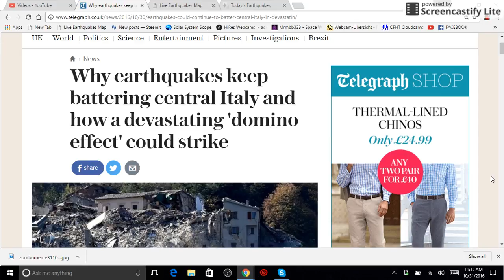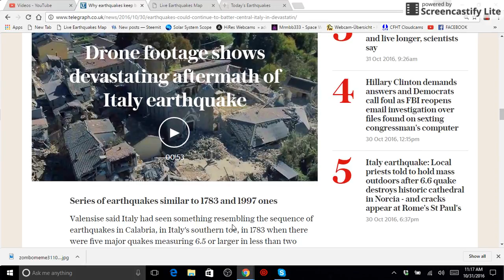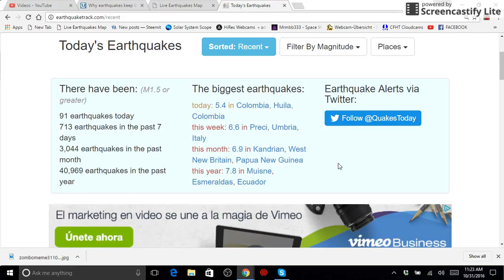PLANET X NIBIRU EARTHQUAKES ROCKING THE WORLD OCTOBER 30TH 2016